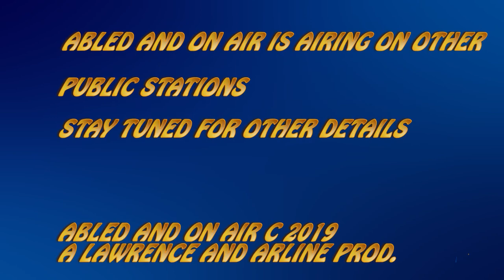Abled and On Air: Artist Alexis Kyriak